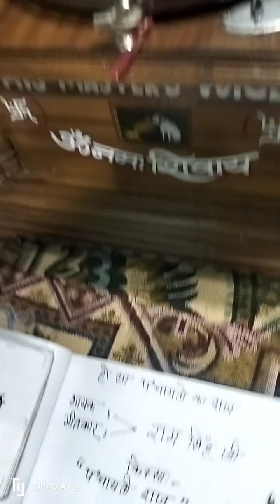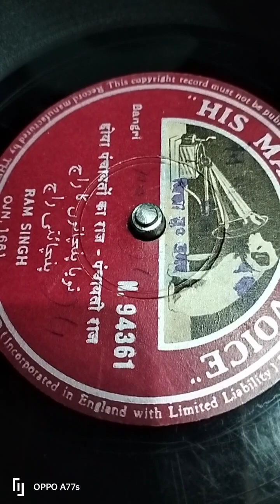होया पंचायतों का राज